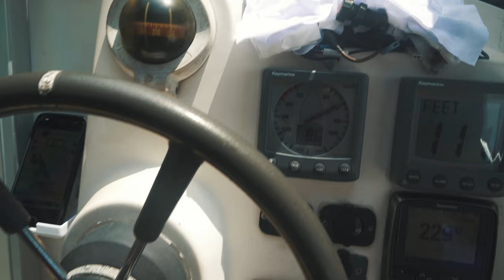Cartagena Catamaran Sailing Trip | Lustrumreis Colombia | LUSTRUMFIESTA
Lustrumfiesta organiseert op maat gemaakte lustrumreizen in en vanuit Latijns-Amerika. Wil jij op lustrumreis naar Colombia? of neem direct contact met ons op via dan gaan we samen aan de slag om de perfecte reis te organiseren!

Met een dikke privé catamaran over de kraakheldere wateren rondom Cartagena, Colombia varen terwijl jullie even goed gaan werken aan datgene waar jullie het thuisfront jaloers mee maken; de tan! Een koud drankje in de hand, wat heerlijke latino deuntjes op de achtergrond en de zon op je bol… wat wil je nog meer? Snorkelen natuurlijk! Uiteraard worden de snorkel-sets meegenomen en krijgen jullie de kans om tussen de kleurrijke koraalriffen en vissen te zwemmen. Dit is echt even genieten!

Lustrumfiesta organiseert lustrumreizen naar Mexico, Guatemala, Belize, El Salvador, Honduras, Nicaragua, Costa Rica, Panama, Colombia, Ecuador en Peru.

Benieuwd hoe wij samen met jou de perfecte lustrumreis samenstellen? Neem vrijblijvend contact met ons op om samen uit te vinden welke bestemming het beste past bij jullie wensen, of bezoek onze online kanalen om meer over ons en ons aanbod te weten te komen!